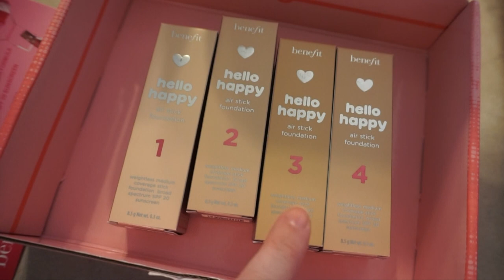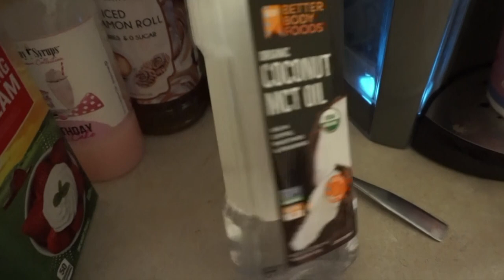VLOG #124 | NEW MAKEUP & SKINCARE + BEAUTY ROOM DECLUTTER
[ These are brands I love! I'll receive a small % of any sale through these links at no additional cost to you! Thank you for helping me chase my dreams! ]